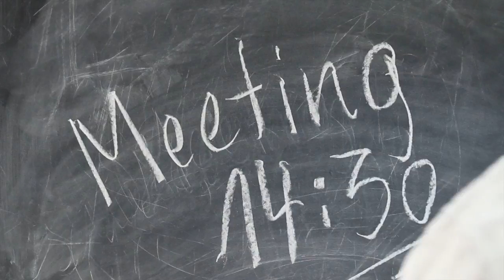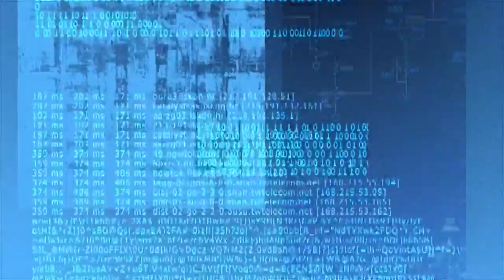Abstract - Thomas Keller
A music of mine.